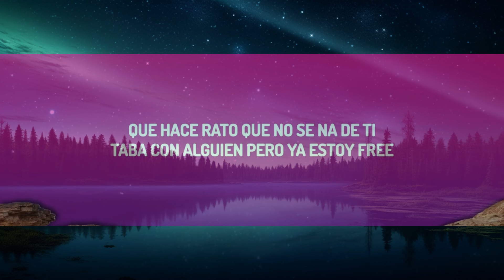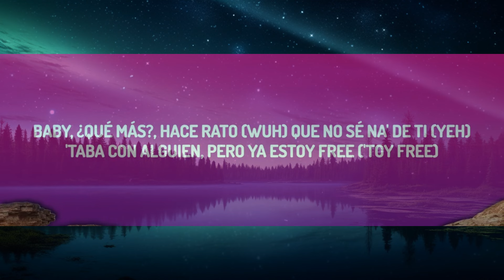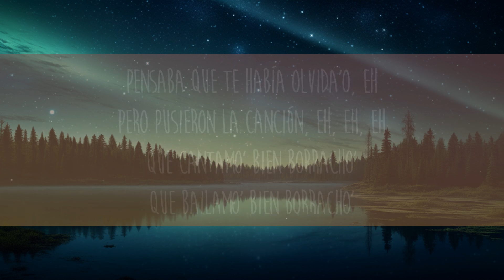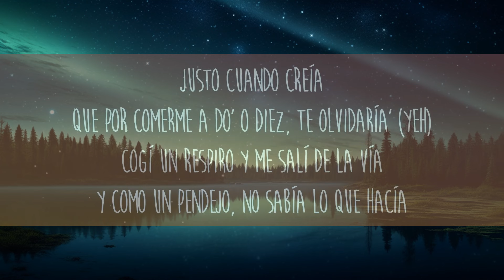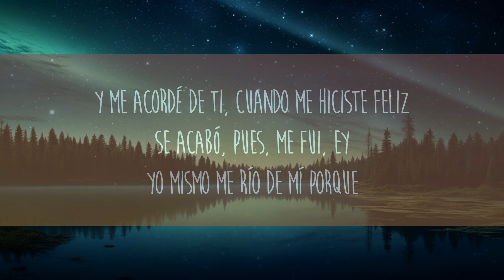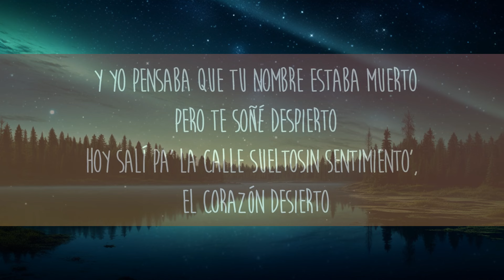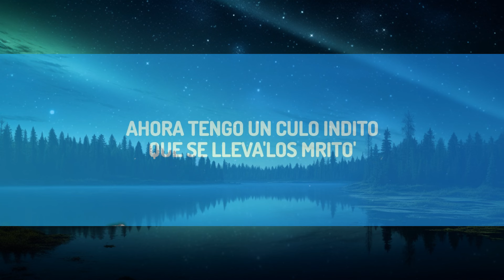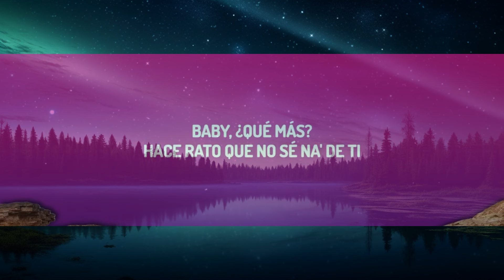KAROL G - PROVENZA (Letra/Lyrics) | lista de reproducción mixta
(Letra/Lyrics):
Baby que más
Hace rato que no se na de ti
Tu dime donde estas
Que hace rato que no se na de ti

Y nos vamo adonde nos podamos comer

Quede malo puede pasar
Tu eres un pollito difícil de reemplazar

No se si te convenza
Nos damo un rocesito por provenza
O viseversa
Porque lo piensas?
La quimica todavia se conserva

Aprovechame que aqui estoy
Puesta pa ti
Por eso te escribi